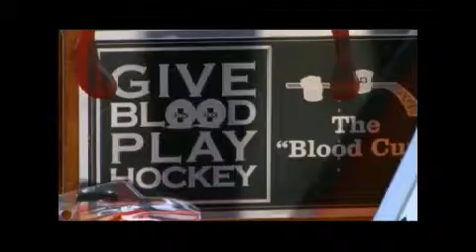This week in Roller hockey Episode # 2, November 8th 2012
Guests, Sean Riley, Tim McManus, Rob Chornomud, Kevin Labeda and hilarious out takes and bloopers! plus top ten world rankings - Captured Live on Ustream